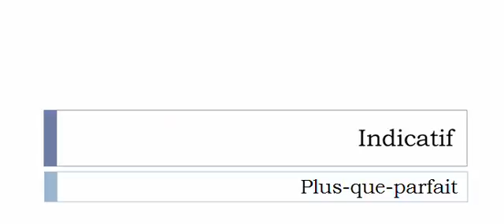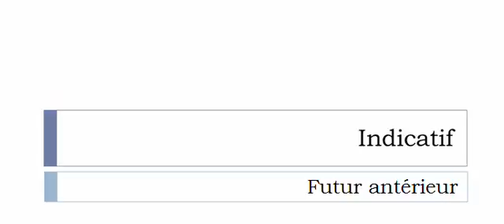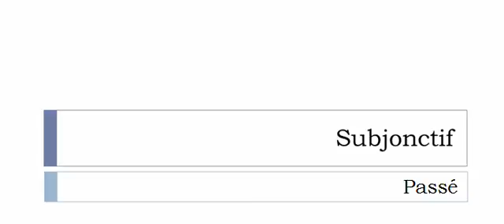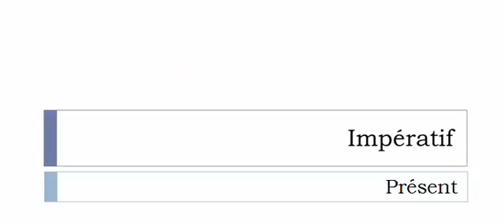Conjugaison française = Toutes les formes